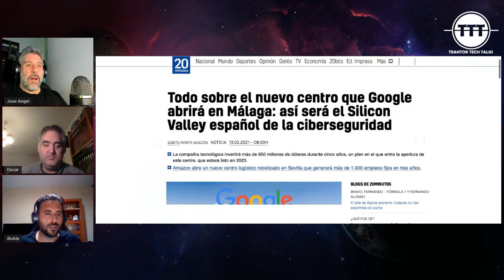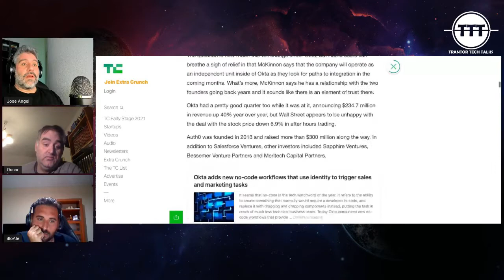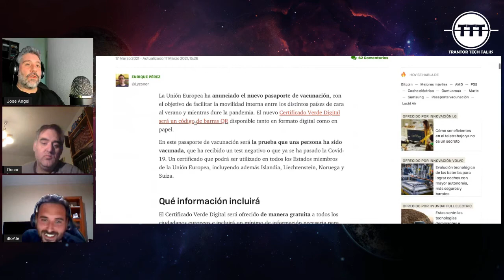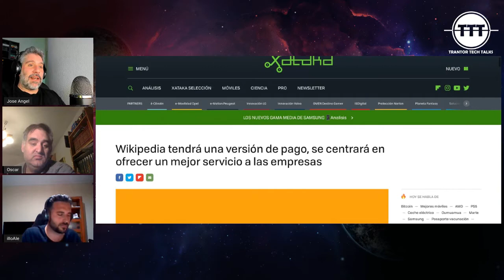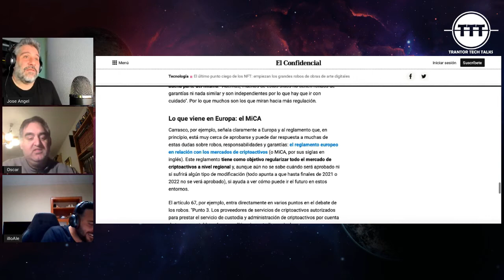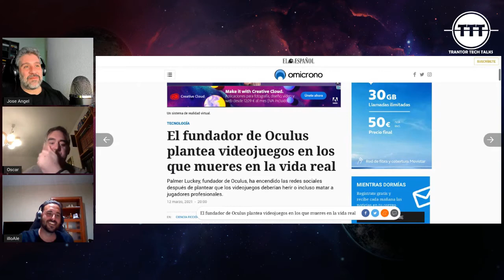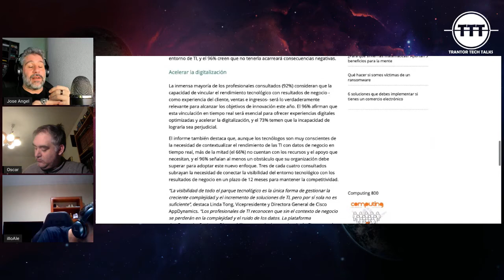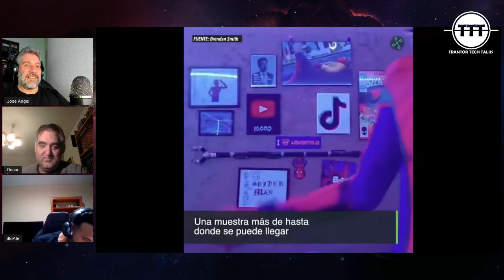TTT#2: Segunda Emisión: Google en Málaga, pasaporte de vacunación y más | Temporada1 18-03-2021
¡Volvemos con una nueva emisión desde Trantor Tech Talks! En esta ocasión charlaremos sobre noticias como el nuevo centro de datos  que Google abrirá en Málaga, el pasaporte europeo de vacunación o tu puesto de trabajo ideal: ¡Jardinero en Minecraft!

Os dejamos los enlaces a las noticias que hemos comentado:
🗞 Todo sobre el nuevo centro que Google abrirá en Málaga:
🗞 El fundador de Oculus plantea videojuegos en los que puedas morir en la vida real:
🗞 Sony regala Horizon Zero Dawn para ps4 y ps5:
🗞 Oferta de trabajo como jardinero en Minecraft.
🗞 Los perfiles laborales más demandados se apuntan al job hopping:
🗞 Profesionales de TI demandan mayor visibilidad y contexto de negocio:
🗞 El SEPE no tenía los certificados de seguridad exigidos por el cni:
🗞 Y el vídeo del joven que se fabricó su propio brazo de Ironman!

Nos vemos en la próxima emisión, ¡y dejad vuestros comentarios!